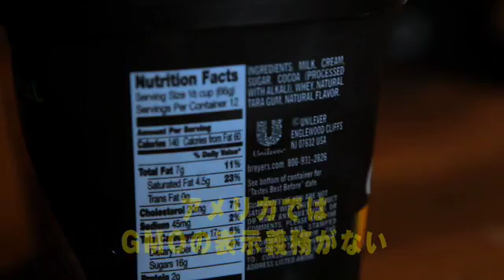『パパ、遺伝子組み換えってなぁに？』予告編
3人の子どもを持ったことで“食”について考えるようになった映画監督のジェレミー・セイファートが、家族と共に遺伝子組み換え食品の安全性について考え、謎を解く旅にでるドキュメンタリー映画。遺伝子組み換え市場シェア90％のモンサント本社や、ノルウェーにある種を保管する“種子銀行”の巨大な冷凍貯蔵庫、GM食品の長期給餌の実験を行ったフランスのセラリーニ教授など、世界各国への取材を重ねる。
2015年4月25日より公開